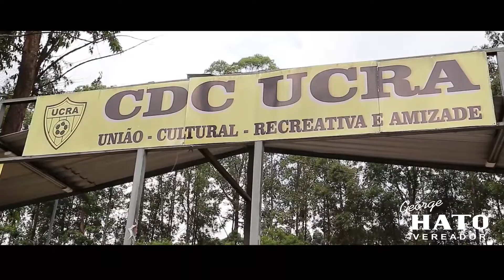Vereador George Hato inaugura novo campo de futebol na Comunidade do Heliópolis - Ipiranga - SP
CDC UCRA.
Futebol- heliopolis- campo novo